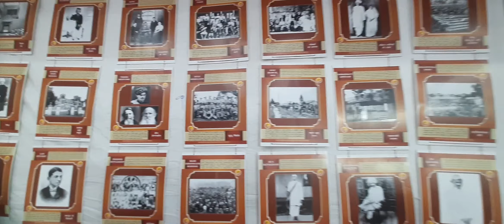Weaving Threads of History: The Charkha's Tale. Indian spinning wheel ( రాట్నం, నూలు వడికే యంత్రం)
నూలు వడికే యంత్రం అదే రాట్నం అని కూడా పిలుస్తాం. దీని మీద వడికిన నూలుతో చేసిన బట్టలని అమ్మినప్పుడు బట్టలు యెంత బరువు వుంటే అంత బంగారం ఇచ్చేవాళ్ళు అంట. విజయవాడ బుక్స్ ఫెస్టివల్ రాట్నం ఎల పనిచేస్తుందో వివరిస్తూ దాన్ని ఎలా వాడలో చిన్న పిల్లలకి వివరిస్తూ వాళ్ళ చేత చేపిస్తున్నారు. అందరు తప్పకుండ పిల్లల్ని తీసుకొని వెళ్ళండి.

Originating from ancient Indian traditions, the Charkha gained prominence during the Indian independence movement, championed by none other than Mahatma Gandhi. As a symbol of resistance and self-reliance, the Charkha became an integral part of Gandhi's vision for a Swadeshi (self-sufficient) India.

Sustainability in Spin:
Beyond its historical significance, the Charkha is a testament to rural empowerment. In the hands of skilled artisans, this simple yet intricate device transforms raw fibers into threads, empowering communities and preserving age-old craftsmanship.

Exploring the Past:
Step into the world of Mahatma Gandhi and the Indian independence movement. Discover the Charkha's pivotal role in shaping a self-sufficient India as we unfold stories from the past.

Learning Through Play:
learning is a delightful experience! Children will not only grasp the historical significance of the Charkha but also understand the value of sustainable living through engaging activities and games.

Bring your children to stall and let them immerse themselves in the magic of the Charkha.